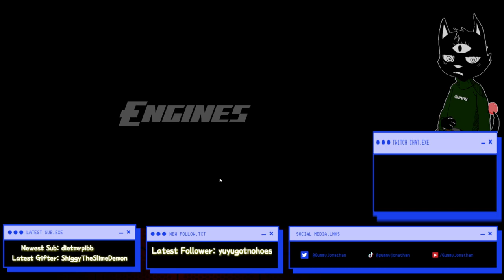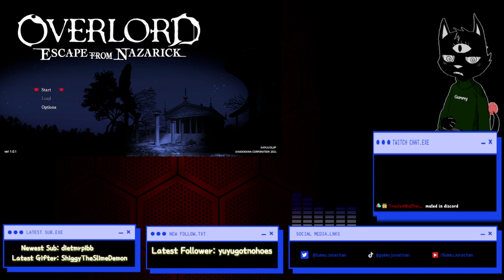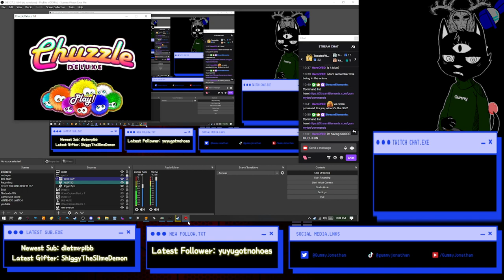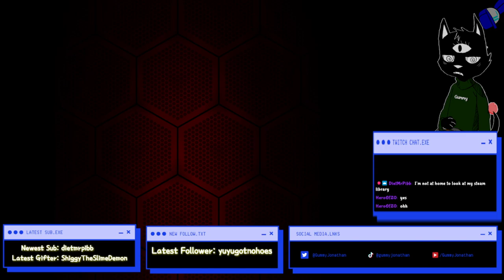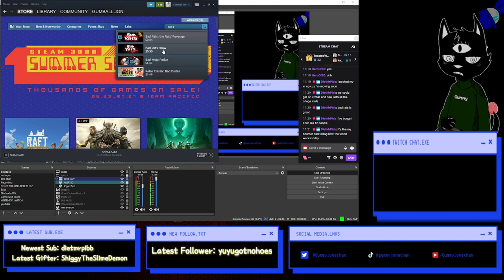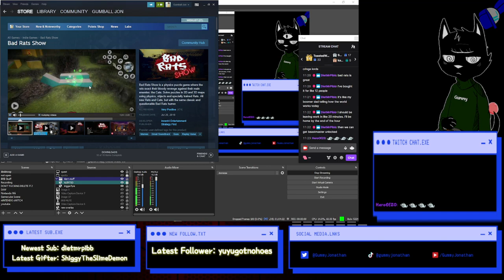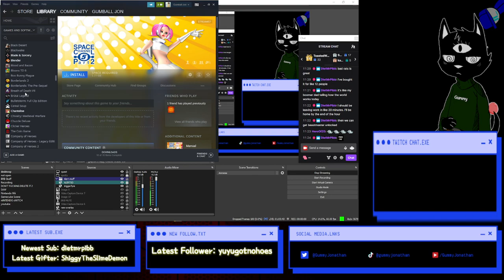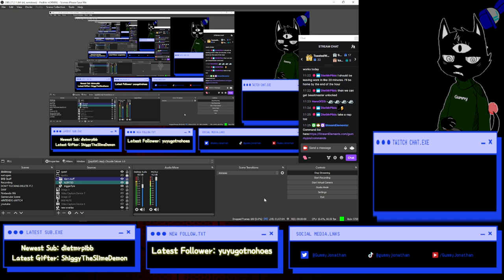ACTUALLY playing over lord game (bad)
too lazy to tag this one as well -- Watch live